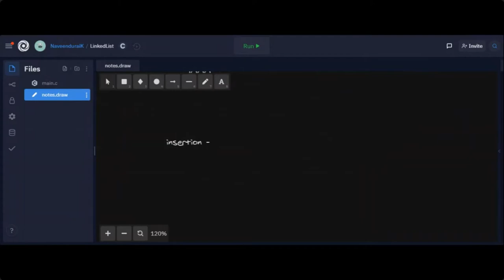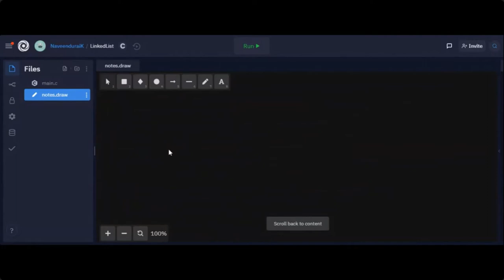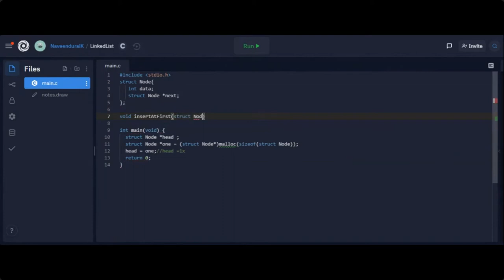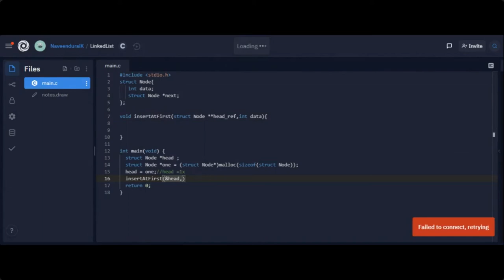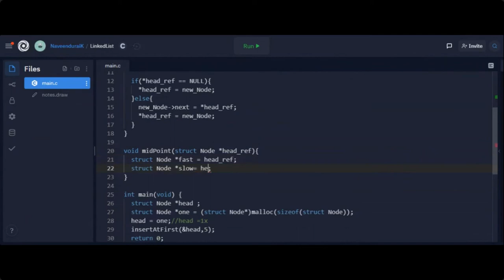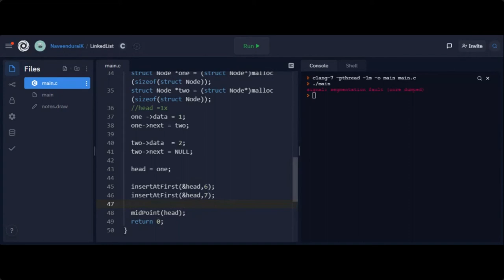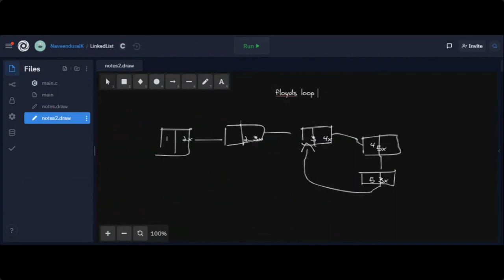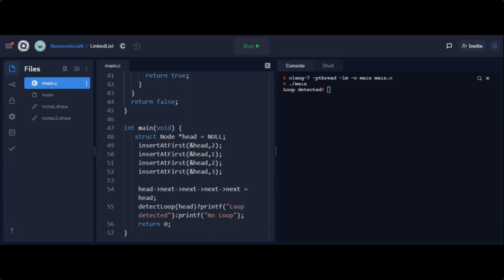Technical Training Session (24 06 2021 - FN)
Technical Training Session (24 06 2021 - FN) by Dr. K. Naveendurai, AP/CSE, SECE